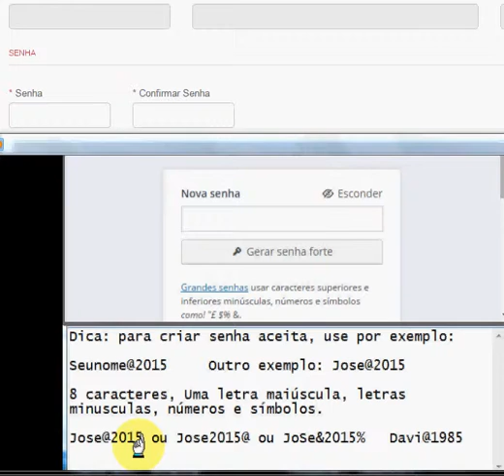Dica para criar senha 2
Após, definir a senha digite-a no campo solicitado.